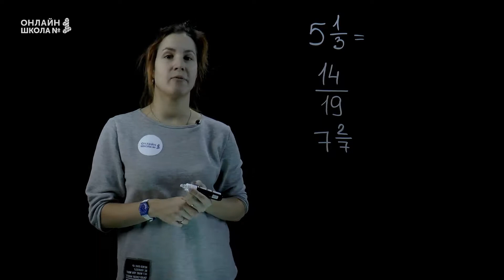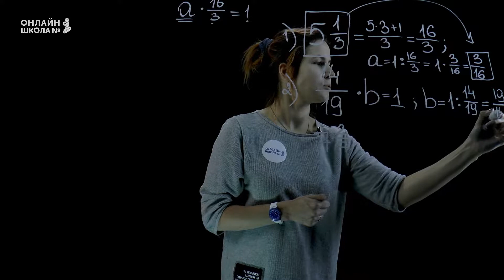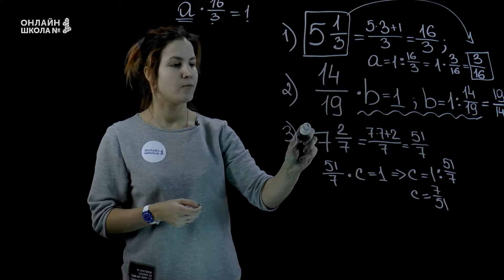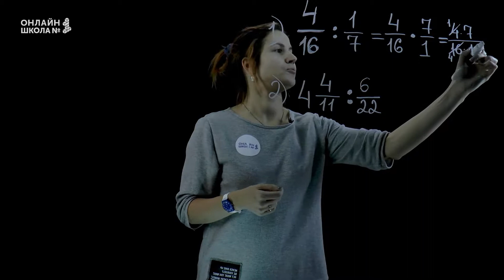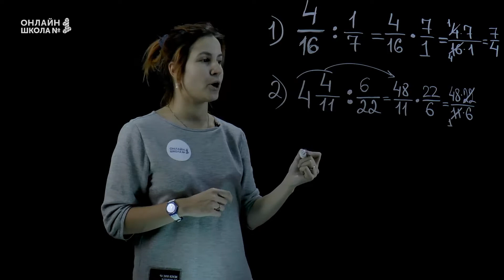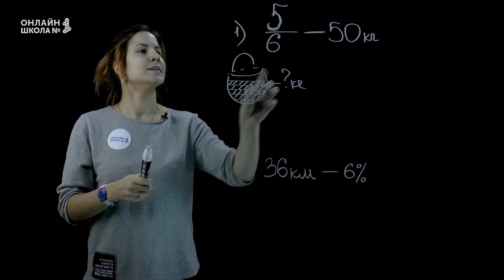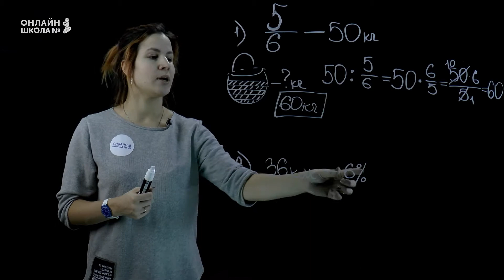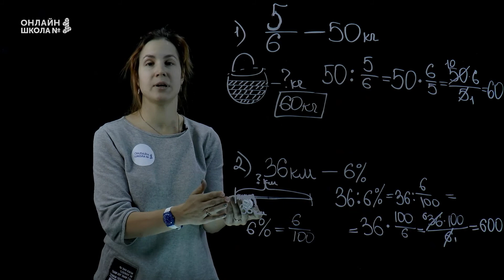Деление дробей. Практика. Урок 8. Часть 1. Математика 6 класс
Сегодня мы узнаем:
- Как находить обратные числа от данных;
- Как делить дроби;
- Как находить число по значению дроби.